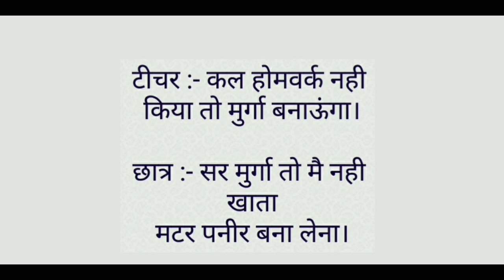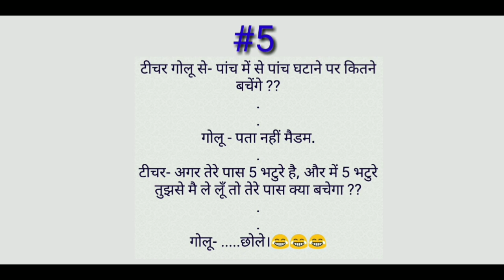Majedar chutkule | Teacher Students Jokes | संता बंता जोक्स | MJO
Hi
Channel |

Dosto aj ki is video me aap teacher Students ke majedar Chutkule sunege

  1) Majedar Chutkule
  2) Jokes in hindi
  3) Funny jokes in Hind
  4) Chutkule
  5) Best jokes in hindi

2) Dimagi paheliyan -

3) Doctor marij jokes -

4) Santa Banta jokes -

5) Teacher Students Jokes-